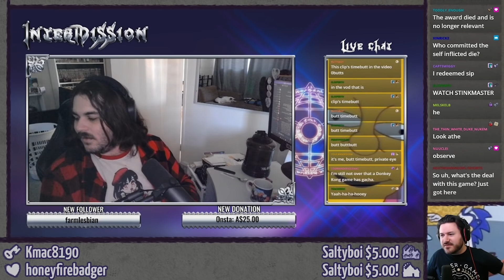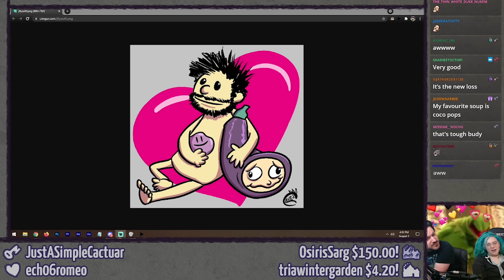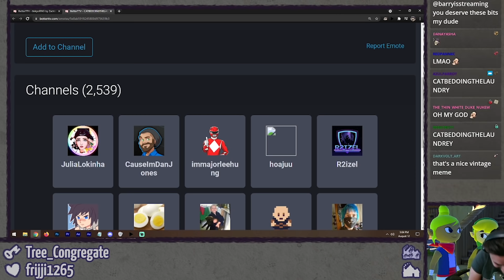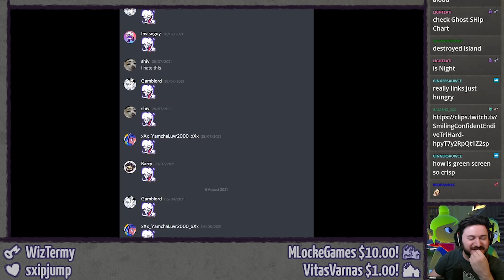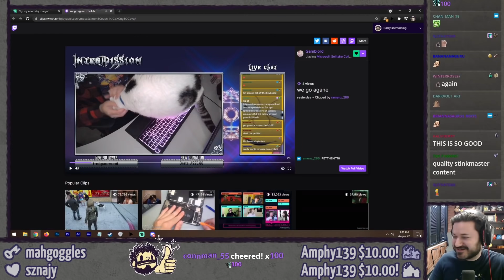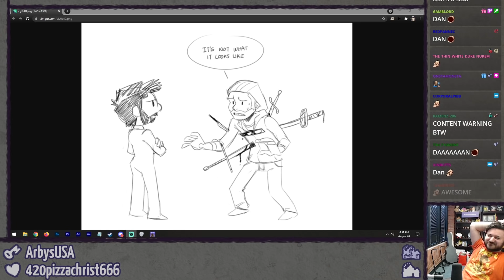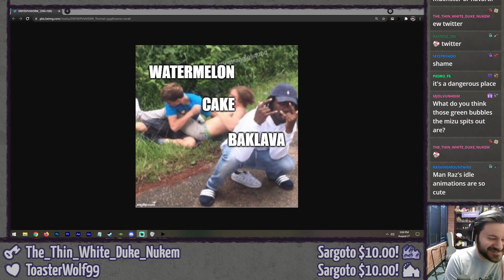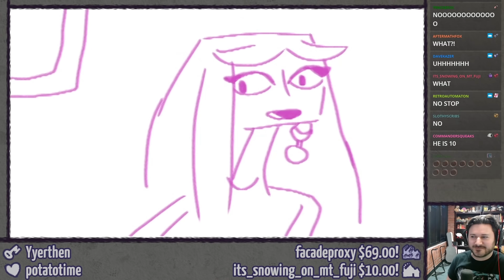AUGUST 2021 HIGHLIGHTS ⫽ BarryIsStreaming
Highlights & Knuckles & Knuckles & Knuckles & Knuckles & Knuckles & Knuckles

Doctor Knuckles art by Onsta!